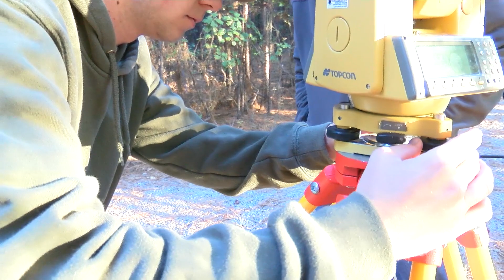UAM Land Survey Class 2019 12 12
Land Survey Classes at the University of Arkansas Monticello is one of the majors offered in the College of Forestry, Agriculture, and Natural Resources.  Students gain hands-on experience with cutting edge technology while also learning land surveying principals in a  traditional classroom setting.

Running Time:2:12
Producer: Lon Tegels